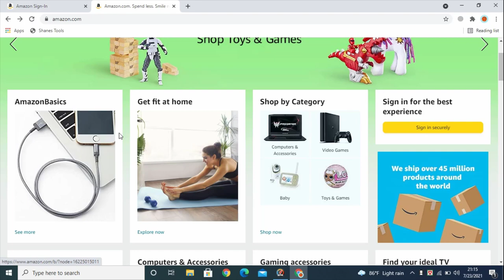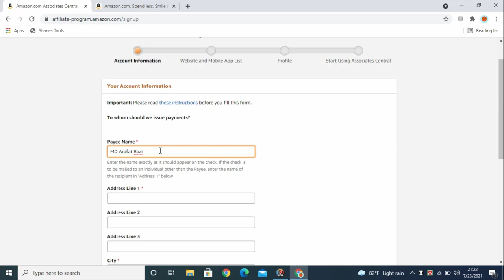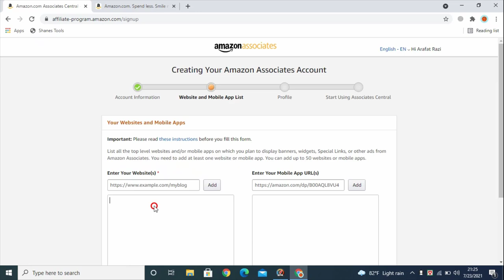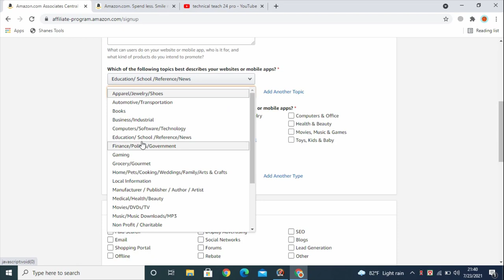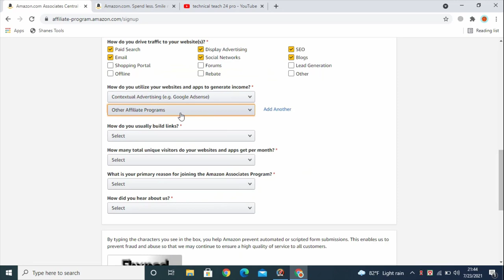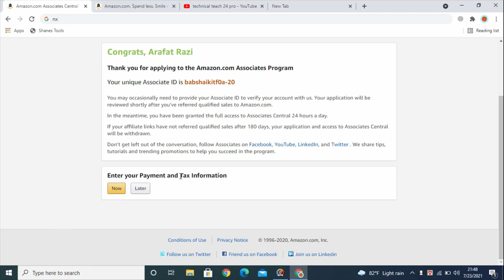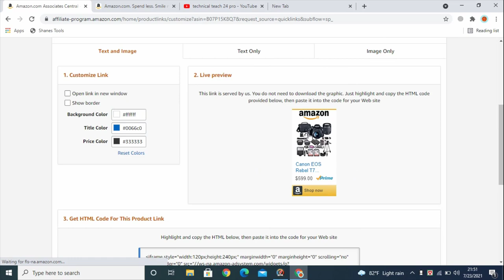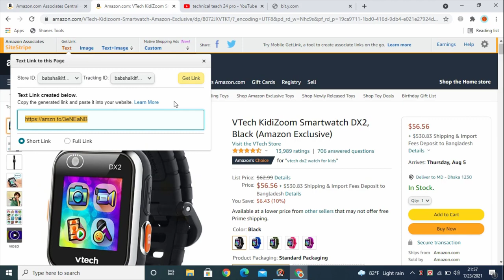🔥Amazon affiliate marketing A to Z Guideline |Amazon affiliate marketing 2021